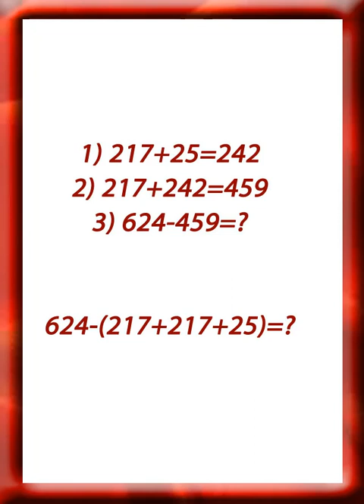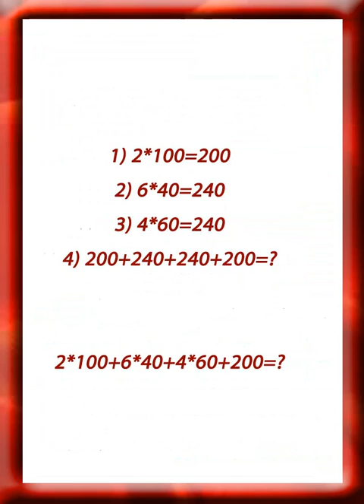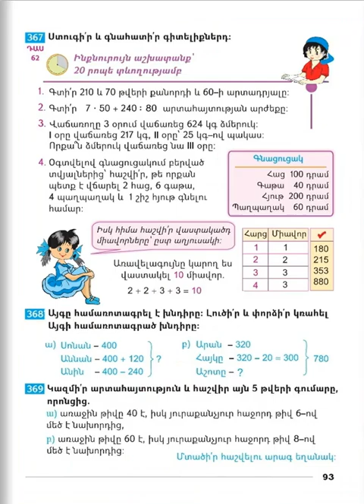Tnayin ashxatanq, Matematika 3, Das 61